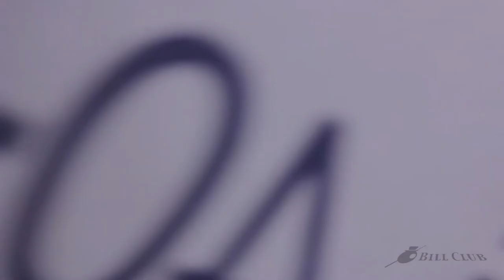허정한 vs 이연성 (Edited) 3Cushion Billiard The round of 64 Heo Jung-han vs Lee Yeon-sung 01 3쿠션 64강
2013 The National Billiards Championships In Yanggu, Korea
Heo Jung-han vs Lee Yeon-sung 1st In the best of 5 series

제1회 국토정중앙배 2013 전국당구선수권대회
허정한 vs 이연성   1번째 게임 (5판 3승제)